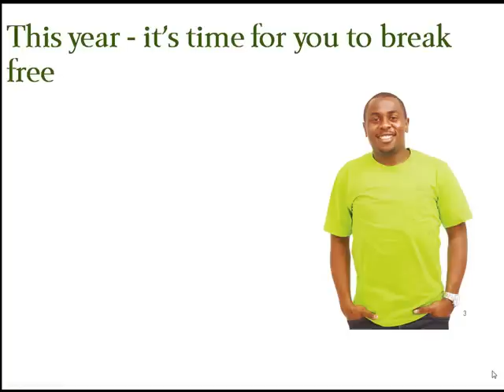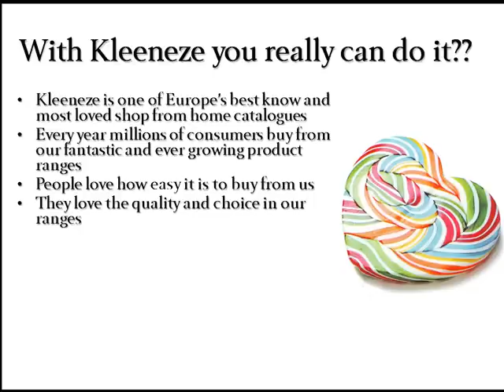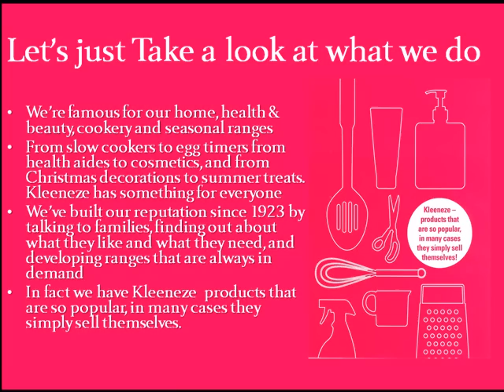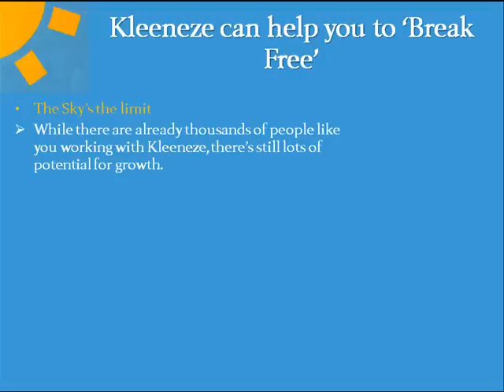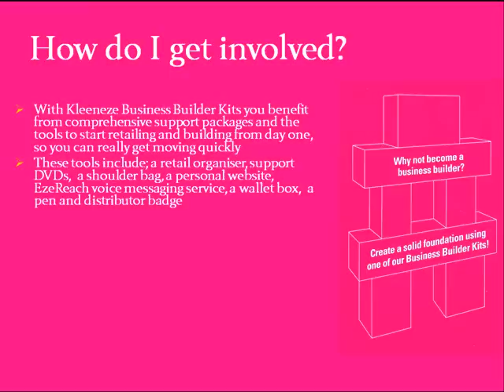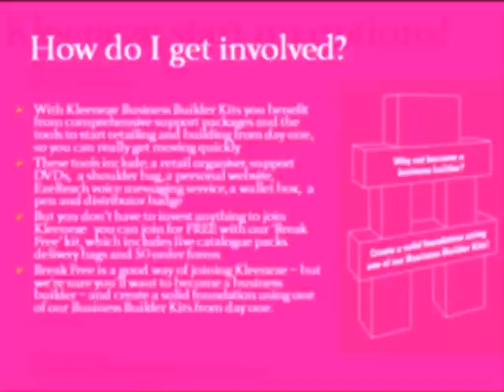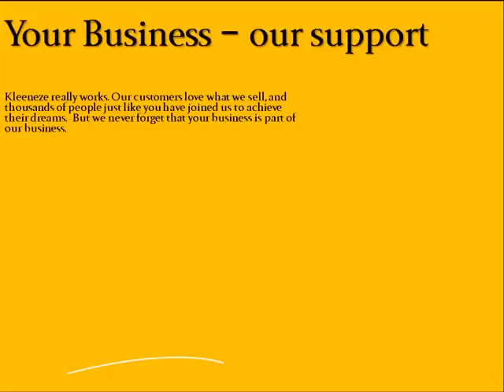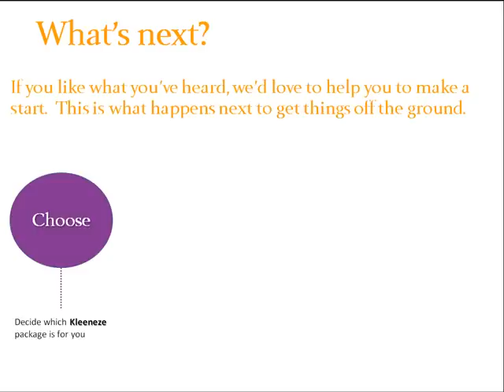Kleeneze Time To Break Free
- Kleeneze break Free Option Explained